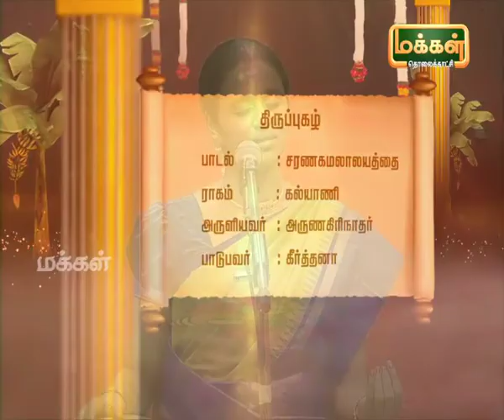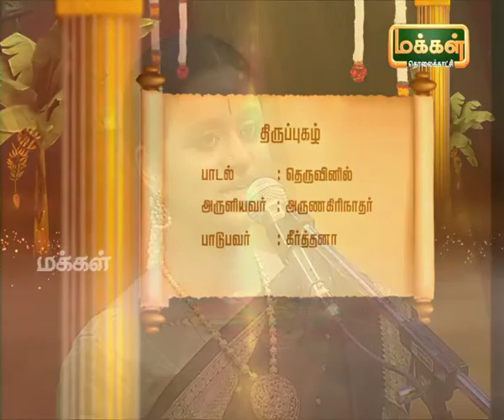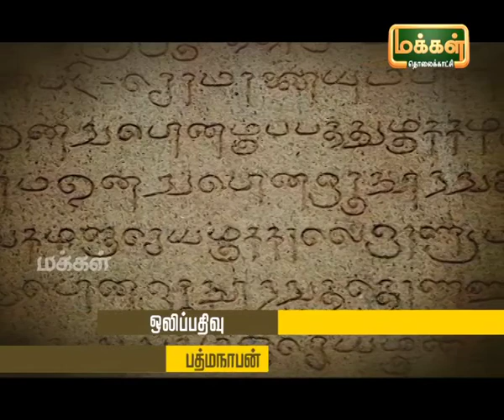Kalaimamani Dr. S.Sunder l Origin of Tamil Music - Pannisai Viththagargal | Thevaram | Epi 124